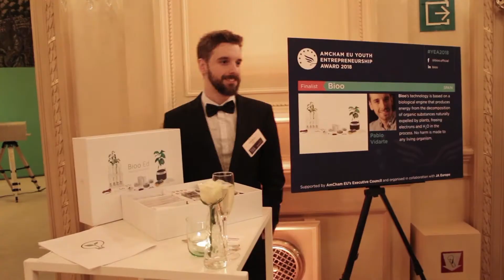Gala 2018: 55th Anniversary of AmCham EU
On Wednesday, 16 May 2018 AmCham EU welcomed members and stakeholders for its 55th Anniversary Gala at the Concert Noble in Brussels.